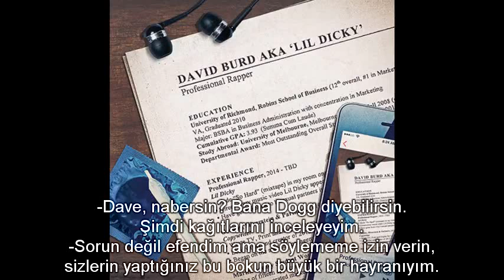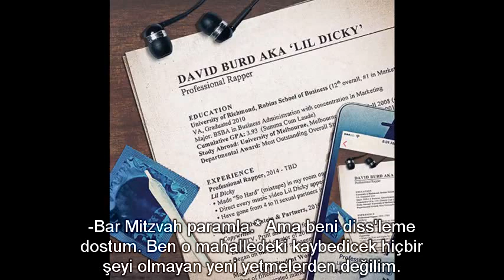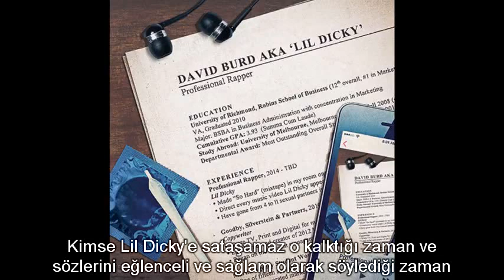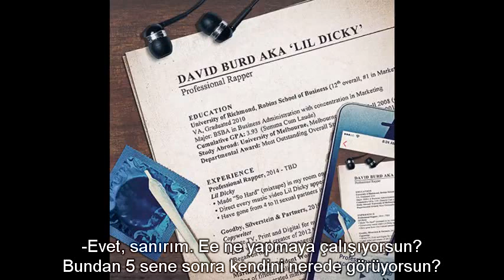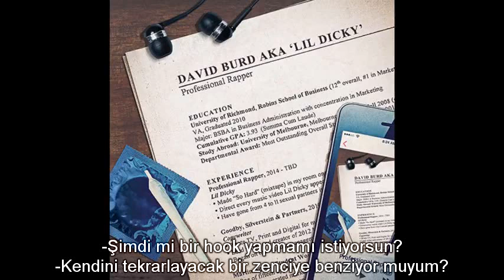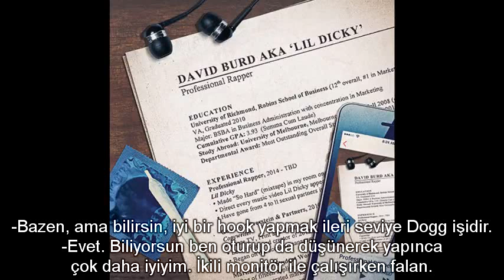Lil Dicky - Professional Rapper feat. Snoop Dogg (Türkçe Altyazılı)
1-Çoğu rapper'ın aksine çeteler ve fakirlik yerine onu zorlayan şey aile baskısıymış. Okula gidip başarılı olması yönündeki baskılara rağmen rapper olabildiğini söylüyor.
2- Yahudiler'deki gençliğe kabul töreninin adıymış. Sanırım para takma olayı tarzı şeyler gibi, o yüzden oradaki para diyor.
3- Piyasada herkesin sert olduğunu ve bu yüzden aynı fan kitlesi için yarıştığını söylüyor ama o farklı olarak kendi kitlesini oluşturmaya çalışıyor.
4- Long Bottom diyor. O da Harry Potter'dan Neville Longbottom adlı bir karakterin görüldüğü gibi soyadı.
5- Lil Dicky'nin tarzı "anti-rap" olarak geçiyor çünkü stili rap'in ana temalarından biri olan gangsterlik gibi terimlere ters düşüyor. O da bu dalga geçilerek yapılan rap'in günümüzdeki gerçekçi rap olduğu görüşünde.